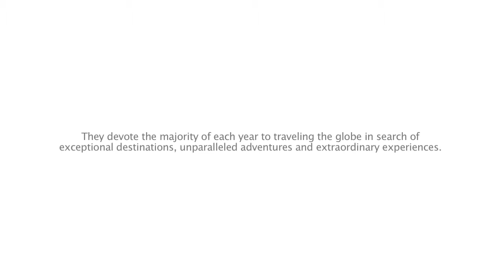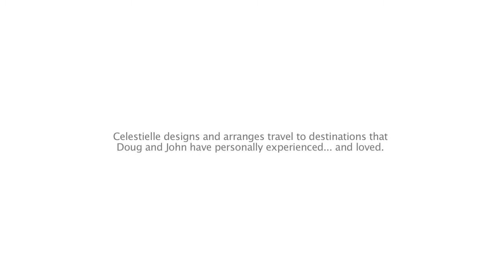Celestielle #50 - Palmyra, Syria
Our visit to the Temple of Baal